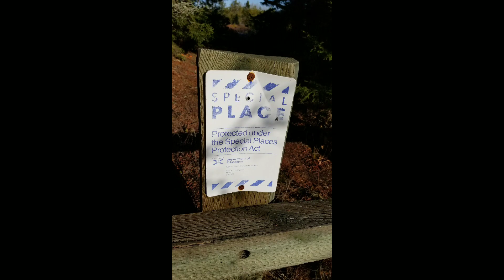Exploring 11,000 Year Old Paleolithic Campsite Excavation. Debert N.S.